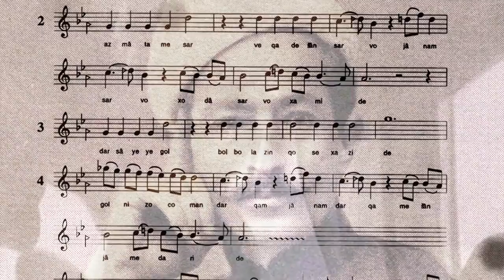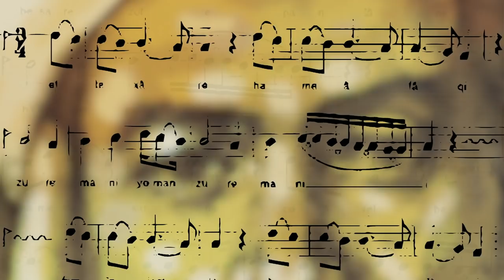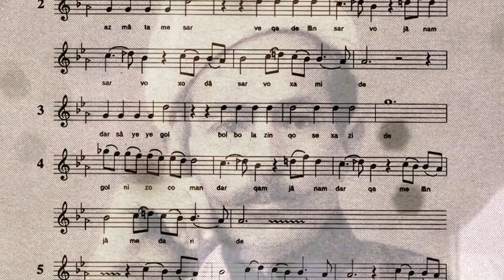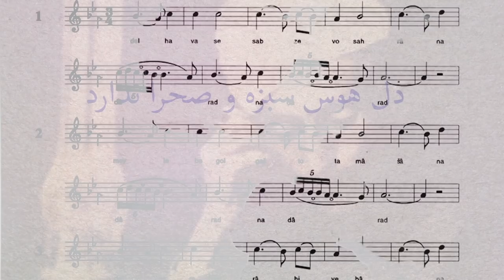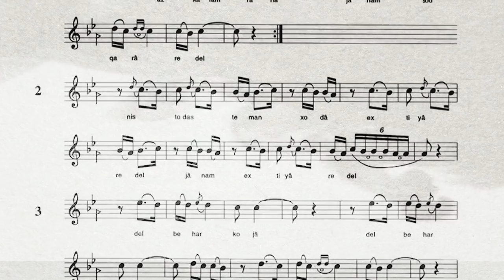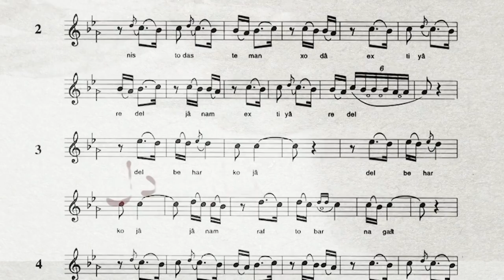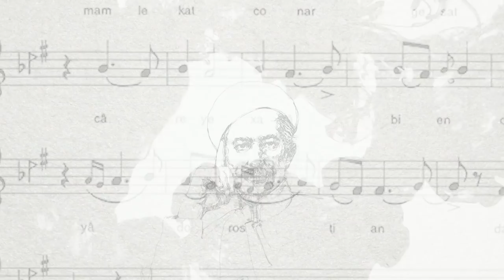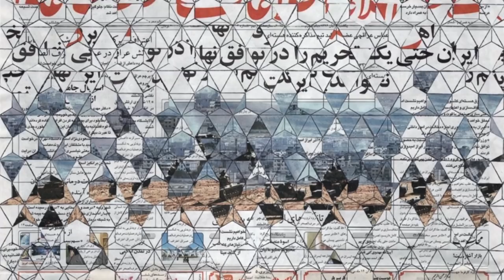تصنیف‌های عارف قزوینی، خودنگاره‌های لوسین فروید و جشنواره فجر: تماشا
فصل تازه تماشا با اجرای روجا اسدی، مجری تازه این برنامه از تلویزیون بی‌بی‌سی فارسی، شروع شده است. ‌
این برنامه را می‌توانید هر هفته یکشنبه ۲۰:۳۰ به وقت تهران و ۱۷:۰۰ به وقت گرینویچ از تلویزیون بی‌بی‌سی فارسی تماشا کنید و دوباره در یوتیوب و وب‌سایت بی‌بی‌سی فارسی ببینید..
در اولین قسمت از 'تماشا' نخست ارشد تهماسبی از راز ماندگاری تصنیف‌های عارف قزوینی می‌گوید. در ادامه سری می‌زنیم به نمایشگاه مفصل خودنگاره‌های لوسین فروید در رویال آکادمی لندن و در ادامه... در پی تحریم‌های فردی و جمعی هنرمندان از جشنواره‌های فجر در ایران، گفتگویی داریم با گروه 'فورنزیک آرکیتکچر' درباره کناره‌گیری‌های دسته جمعی هنرمندان از رخدادهای هنری.